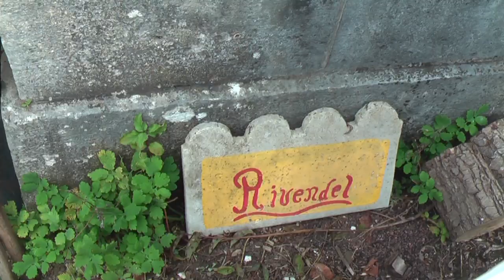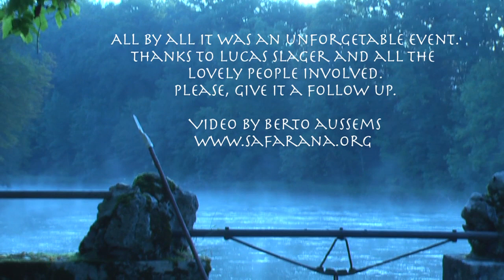Lothlorien Peace Festival 2011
This is a short impression of the Centre Lothlorien Peace Festival 2011.